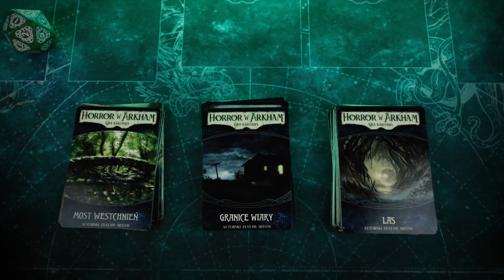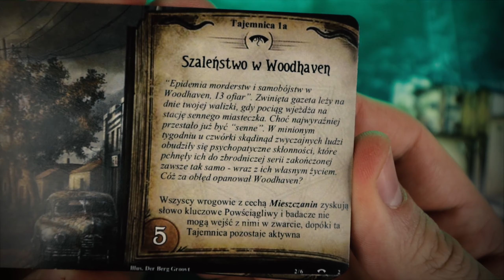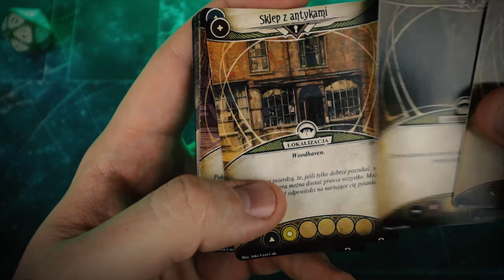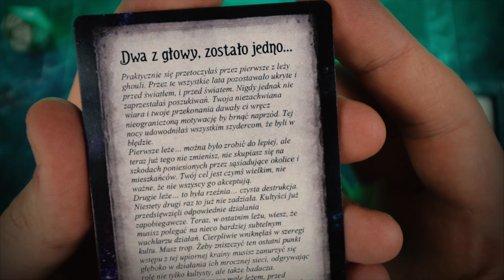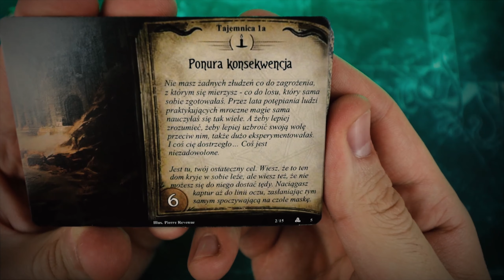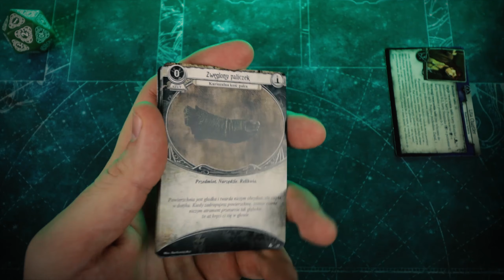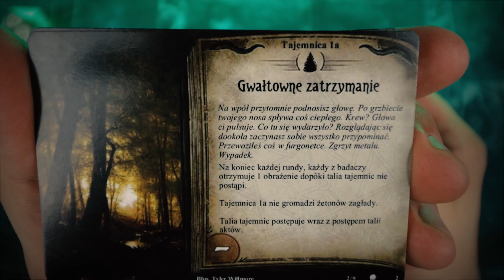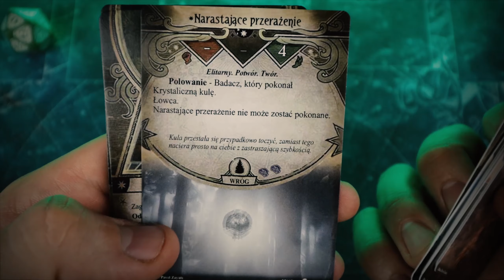Horror w Arkham: Gra karciana ¦ Most Westchnień ¦ Granice Wiary ¦ Las [2021]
UWAGA! Na filmie odczytuję: 🔴Kilka zdań z wprowadzenia do scenariusza🔴tylko stronę "1a" kart aktów oraz stronę "1a" kart tajemnic🔴zakrytą stronę karty lokalizacji🔴 nazwy i grafiki karty graczy🔴 nazwy i grafiki wrogów🔴Jeżeli taki sposób uważasz za SPOILER -nie oglądaj tego filmu ( chociaż wszystko to co tutaj omawiam widzisz przy setupie scenariusza).

Autorskie(nieoficjalne, fanowskie) dodatki, fanowskie dodruki, kreatywni ludzie ! W dzisiejszym filmie przedstawię wam (BEZ SPOILERÓW) nieoficjalne dodatki do gry Horror w Arkham LCG, a mianowicie Most Westchnień, Granice Wiary oraz Las. Karty przetłumaczone oraz wydrukowane przez fanów gry z grupy na facebooku. Świetna robota !

Wiadomość od tłumacza, Pawła Dubiłowicza:
"Ja tu bym dodatkowo wspomniał, że taki przegląd Granic Wiary jest dosyć mylący, bo pokazuje to jako malutki i krótki dodatek. Istotne tutaj jest, że spory kawałek scenariusza jest wzięty bezpośrednio z Masek Północy. Druga rzecz, że się pociliśmy nad zmianą mechaniki (nowe rewersy), tak, żeby niektórych kart nie trzeba było oglądać, bo mogą być spoilem... :P"

tak wiem, w "Tłumaczenie" zjadło "Ł" :D człowiek ślepy!

Most Westchnień, Granice Wiary, Las * Autorskie dodatki#1* Horror w Arkham LCG*
🕘Czasówka:
00:00 - pogadanka
00:20 - Most Westchnień
03:02 - Granice Wiary
06:32 - Las

🔴 Zapraszam również na:
👥Fanpage

🎧Muzyka 🎧
Biblioteka Youtube